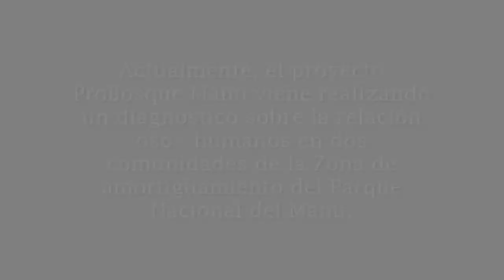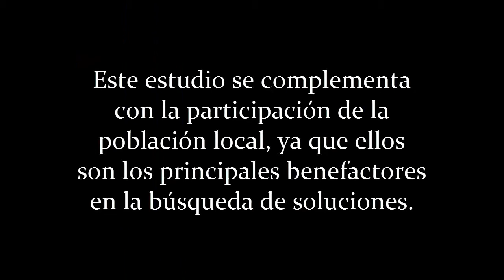Andean Bears in Manu National Park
As part of the BMUB project within Manu Biosphere Reserve (Peru), the team of FZS and Manu National Park are implementing an ecological study on the Andean Bear (Tremarctos ornatus) a flagship but endangered species. The study will lead to a strategic plan to deal with human-bear conflicts. This short video shows footage and pictures of the individuals inhabiting the buffer zone of the park captured by camera traps.